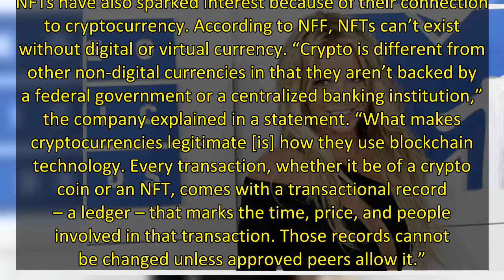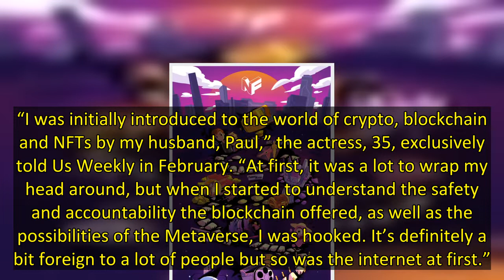Non-Fungible Films Announces the Creation of New Advisory Board and Members for NFT Brand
A growing venture. Non-Fungible Films is continuing its mission to take over the NFT space with a star-studded team.
NFF, which is an entertainment studio emerging from Web3, recently announced a new advisory board, with members set to work alongside CEO and Founder Cameron Moulène on the Web3 and mainstream media connected with the company. Susan Levison, Lydia Antonini, Brandon Buchanan and Mike Schaiman will all be joining the board.
According to a press release, Non-Fungible Films is “po